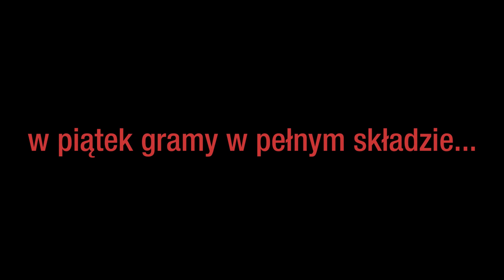Pezet / Małolat w The Fresh - 3 Grudnia 2010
Zapowiedź koncertu Pezet & Małolat w The Fresh - 3 Grudnia.